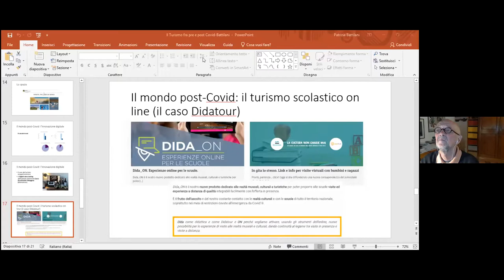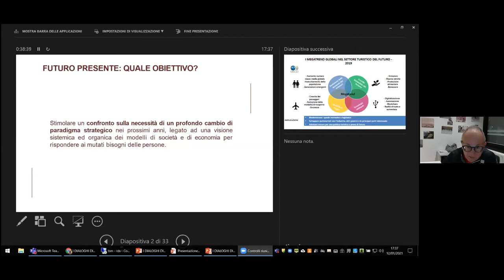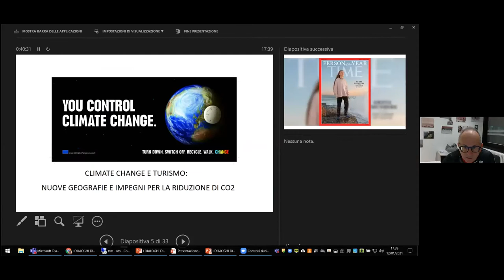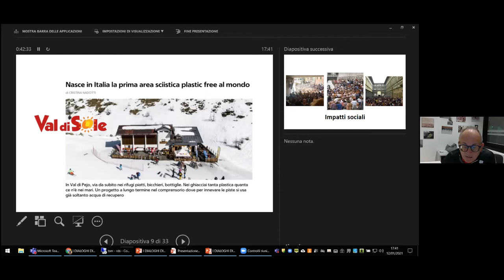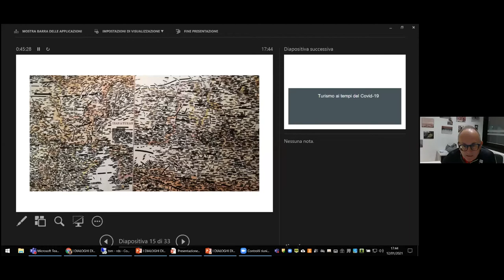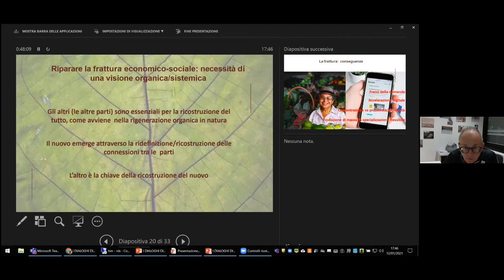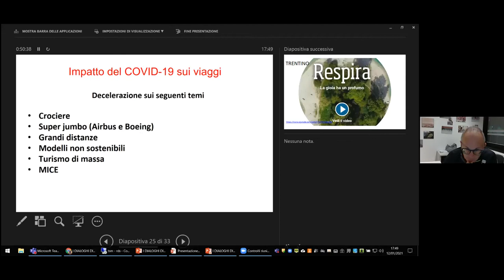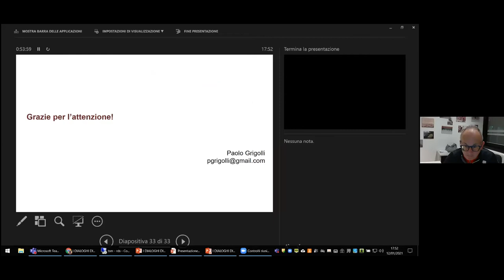Gli scenari del turismo del futuro, tra percezioni e dubbi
Con il 2021 inizia un anno nuovo, in una situazione molto difficile, ma che lascia intravedere sia pure in lontananza e con qualche dubbio, i segnali della ripresa. Ma come sarà la ripresa? Torneremo alla normalità precedente o ci sarà un cambiamento nel turismo? Avremo imparato qualcosa dalla dolorosa vicenda che abbiamo vissuto? Parole come sicurezza, sostenibilità, convivialità, socialità assumeranno significati o produrranno comportamenti diversi dal passato?
Ne parliamo su ZOOM con:
Maurizio Davolio - Presidente di AITR
Paolo Grigolli - Direttore Scuola di Management del Turismo di TSM (Trentino School of Management)
Patrizia Battilani - Direttrice del CAST ( Centro Avanzato Studi del Turismo)